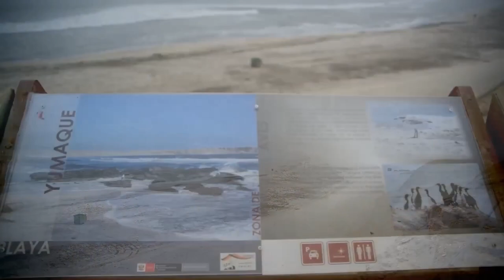10 Best Places to Visit in Peru - Travel Guide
The mysterious settlement of Machu Picchu has been featured on numerous tourist postcards, making Peru one of South America's most well-known travel locations.
Peru has much more to offer than decaying ruins, although the nation is well-known for the Inca Trail and its old archaeological site.
Spend as much time as you like exploring these Peruvian delights, which range from pre-Columbian settlements to the contemporary and historic communities of the Southern Peru Tourist Corridor.

About Travel The World
🎥 Videos about the most beautiful travel destinations and top 10 of awesome, exciting and beautiful places in the world
🎨 Written, voiced and produced by Travel The World